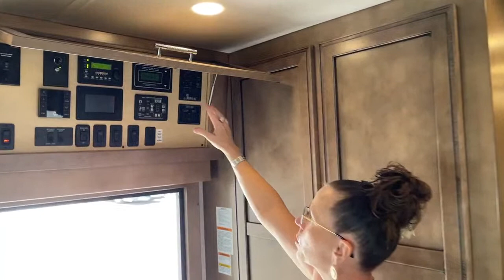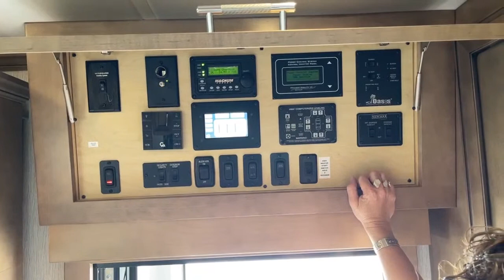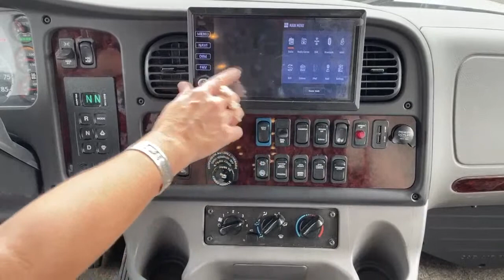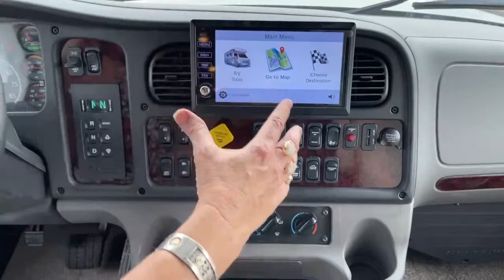2021 Newmar Superstar 4061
rvsinsideout (Katie O'Neill) shows us a 2021 Newmar Superstar 4061 - 5N201401 Live at Transwest Truck Trailer RV